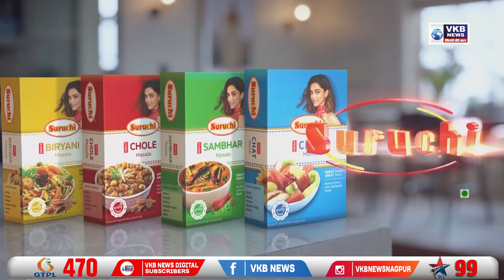भुजलतज्ञ पालनदास घोडेस्वार माँर्निग वॉकर मध्ये जगात ५० व्या स्थानावर